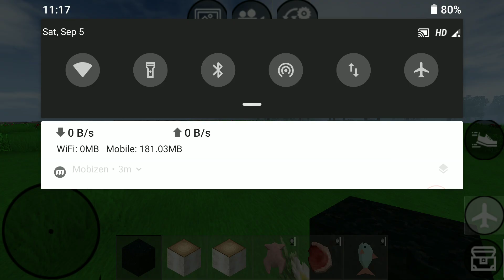How to use FURNACE in | Mini Block Craft | Verify Gamer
VerifyGamer is a YouTube channel who upload a gaming video of mini block craft and the channel was started on 27 June 2019. The channel get so much success it is only because of you guys. Thanks for supporting my channel.

__SUPPORT NCS&FING BEATS __

©DO NOT COPY WITH OUT PERMISSION